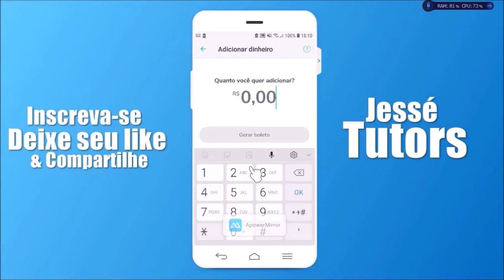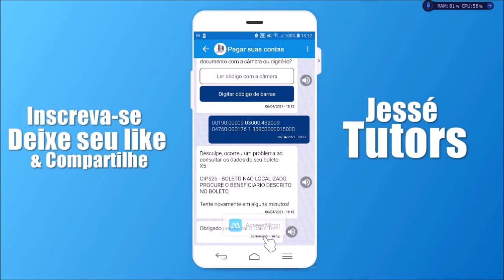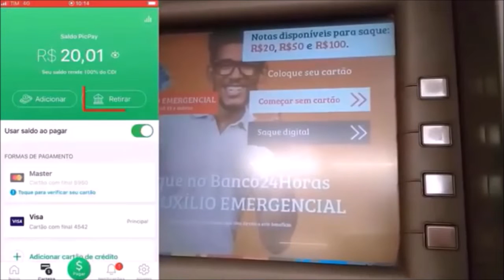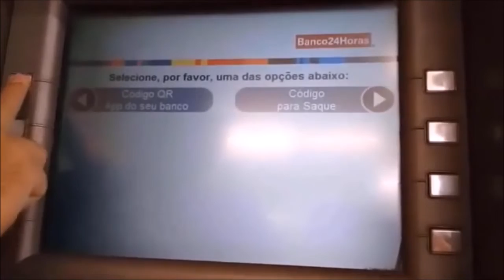Como ANTECIPAR SAQUE do AUXILIO EMERGENCIIAL 2021 AGORA pelo PICPAY PASSO A PASSO por BOLETO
Como antecipar saque do auxílio emergencial 2021 agora pelo PICPAY passo a passo? Como sacar o auxílio emergencial 2021 antecipado? Como sacar o dinheiro antes da data de saque da caixa econômica? Como receber o dinheiro do auxilio emergencial antes do dia de saque da caixa econômica? Sacar antecipado o auxilio emergencial 2021? Como antecipar saque do auxilio emergencial 2021 por boleto? Como antecipar por boleto saque do auxilio emergencial 2021? Esse vídeo ensina passo a passo...

Valeu!